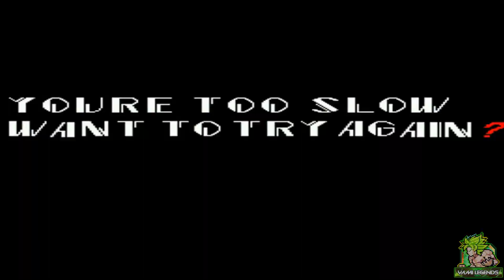M.U.G.E.N Battles | Skipper/Mickey Mouse/Alex the Lion/Suicide Mouse vs Sonic.EXE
Mugen Battles Skipper/Mickey Mouse/Alex the Lion/Suicide Mouse vs Sonic.EXE

Video Requested by Juan El Pro XDDD 2.0

► Downloads ◄

► Songs ◄

♪ Predator (NES) Music - Stage Theme 05 ♪

► Tags ◄